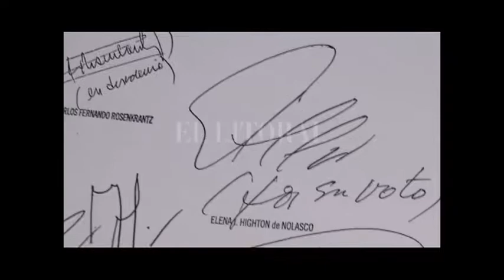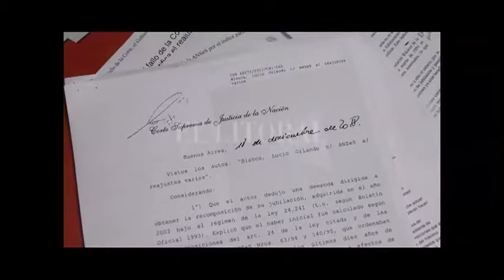LA CORTE SUPREMA FALLÓ EN CONTRA DEL ANSES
EDUARDO COCERES – ABOGADO